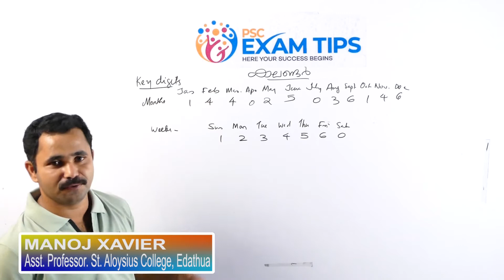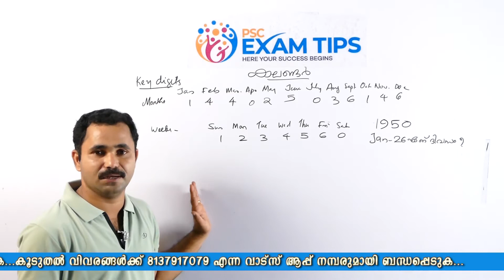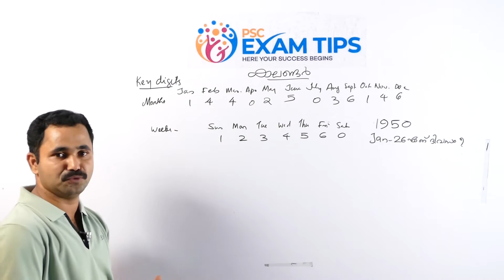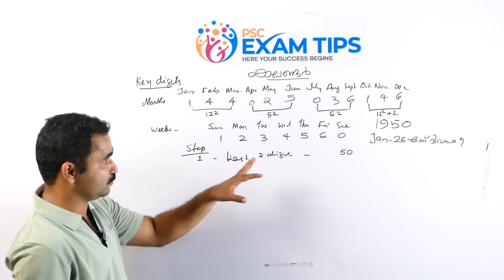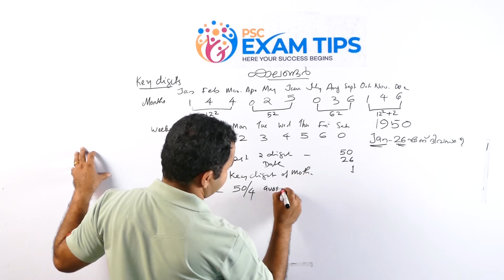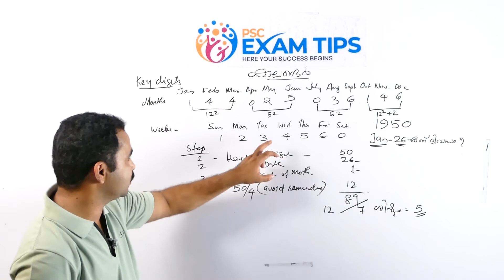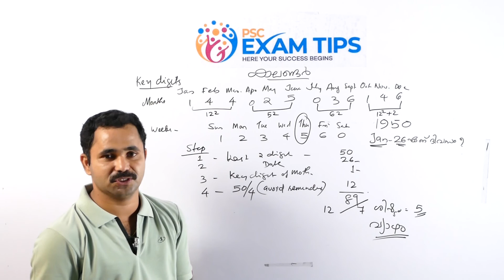ഗണിതം മധുരം - കലണ്ടര്‍ പാര്‍ട്ട് - 4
ഗണിതം മധുരം - കലണ്ടര്‍ പാര്‍ട്ട് - 4, ഗണിതത്തിലെ അടിസ്ഥാന പാഠഭാഗങ്ങൾ തുടക്കത്തിലേ പഠിക്കുക. കൂടുതൽ പരിശീലന ചോദ്യങ്ങൾക്കായി നമ്മുടെ FB ഗ്രൂപ്പിൽ അംഗങ്ങളാകുക. whats app ഗ്രൂപ്പിൽ അംഗമാകാൻ  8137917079 എന്ന  വാട്സ്ആപ്പ് നമ്പറുമായി ബന്ധപ്പെടുക.
For more details please send whatsapp message to 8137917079.